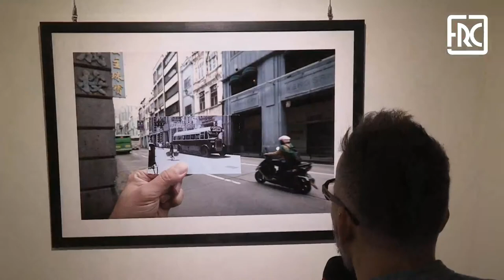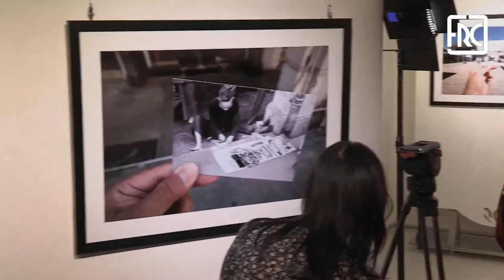2022.11.15 - What once was, will be no more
《The Rui Cunha Foundation presents on Tuesday, November 15th at 6:30pm, the Photo Exhibition “What once was, will be no more”, a project by award-winning journalist and photographer Gonçalo Lobo Pinheiro, that merges old and current images from the city of Macau and Islands, showcased at the FRC Gallery and in an author's edition Book.

There are 20 photographs, about one meter by one meter in size, that follow the evolution of the territory over decades, signed, numbered, and limited for collection purposes, up to a maximum of 3 reproductions each. The selection was made by the author, from a set of 40 images completing the book, which will be available during the inauguration, prefaced by Portuguese jurist and politician who lived in Macau, Maria de Belém Roseira.

«This book and the exhibition represent an encounter between the past and the present. The idea, which is not a first in the world, turns out to be in Macau. And the enthusiasm started there. For a little over a year, I collected old images of the territory, captured between the 1930s and 1990s, in black and white, with different formats. I have acquired them at auctions, on the Internet, from individuals, in stores and even in Portugal», explains Gonçalo Lobo Pinheiro in his proposal.

«I was ambitious in the first months of the project's execution. I conceived a final work that would include at least 100 photographs (…). But I couldn't, I assume. Or better, I managed to have about 100 images in my possession, but from those I only chose to edit and publish 40, exposing 20». And the author explains that although some scenarios are still recognizable, others simply no longer exist. «Everything has changed. Therefore, in most cases, what once was, will be no more...».

Gonçalo Lobo Pinheiro is a Portuguese photographer and journalist, born on 4 April 1979 and based in Macau for over 12 years. He started by studying Geological Engineering, but graduated in Communication Sciences, variant Journalism, at Universidade Autónoma de Lisboa. He worked for several Portuguese and foreign publications as a contributor, including A Bola, o I, Público, Correio da Manhã, O Comércio do Porto, Expresso, Washington Post, BBC, The Guardian, among others. In Macau he joined the newspaper Hoje Macau, where he worked as a copywriter, photojournalist, and editor between 2010 and 2014. Winner of several awards throughout his career, he has also published several photography books. He is currently part of the editorial staff of the newspaper Ponto Final and has a collaboration with the Portuguese news agency LUSA.

The artworks will be on display at FRC Gallery until November 26, 2022.